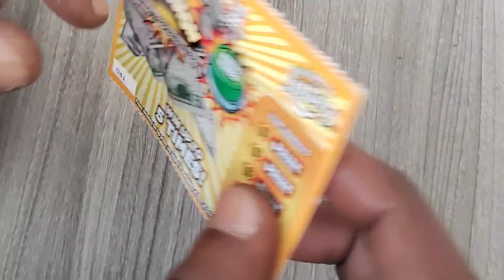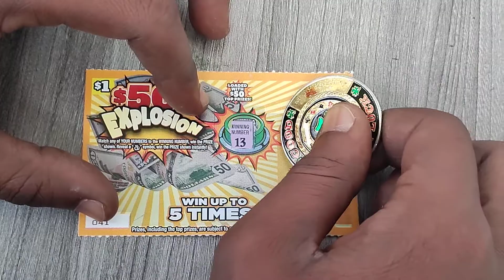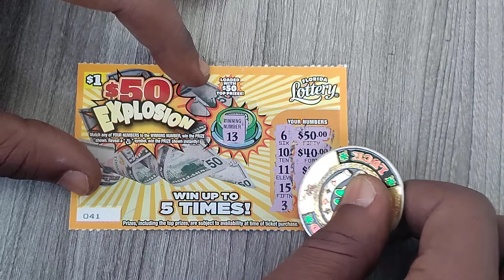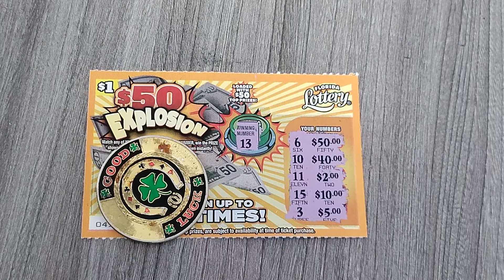NEW $50 EXPLOSION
$1 $50 explosion ticket florida lottery scratchoffs